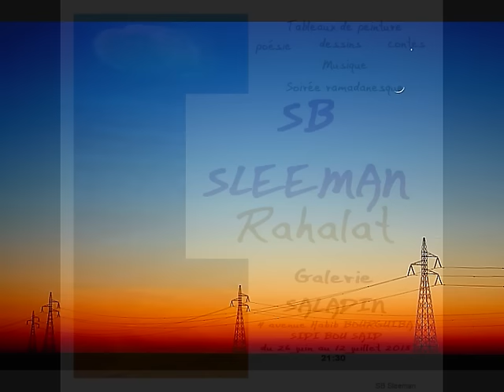LA MOSTRA 2015 DI SB SLEEMAN PRESENTATA IN ITALIANO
La mia mostra RAHALAT ( Viaggi), ad Sidi Bou Saïd
giunio-giulio 215